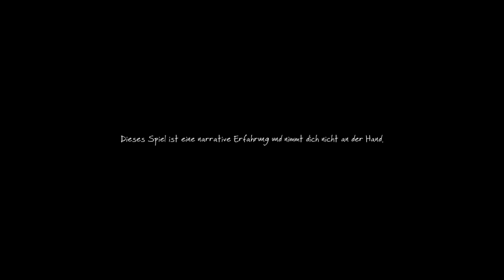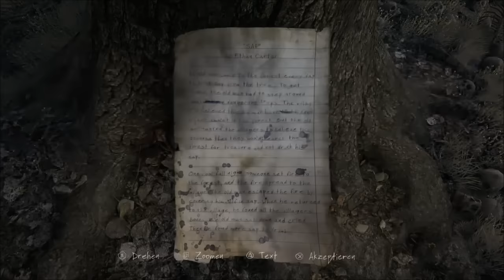The Vanishing of Ethan Carter #1 Erschlagen vom Opa [HD] [German] [PS4]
The Vanishing of Ethan Carter  [HD] [German] [PS4] Gameplay
Lets play The Vanishing of Ethan Carter

Ich wünsche euch sehr viel spaß beim neuen lets play
jetzt wieder tägliche uploads

Lg Enno

PSN: Enno: xBrOnZzX

Piet: ElektroSchockXx

Für Skype ... Steam ...
Und Unser TS3 Server Bitte Privat Benachrichten!

Verwendete Musik

JayKode